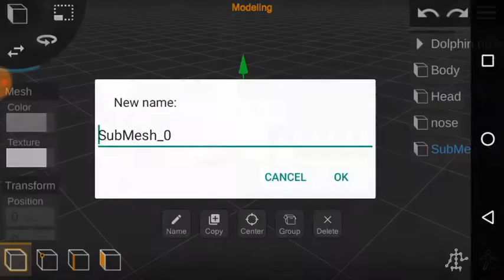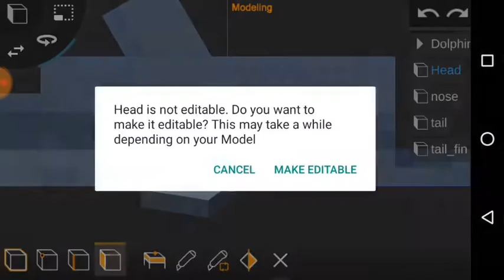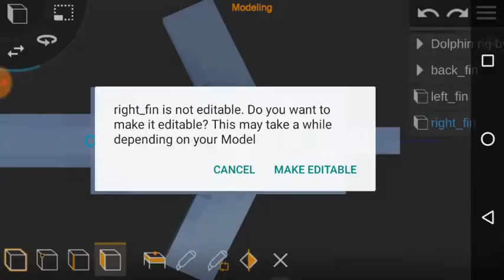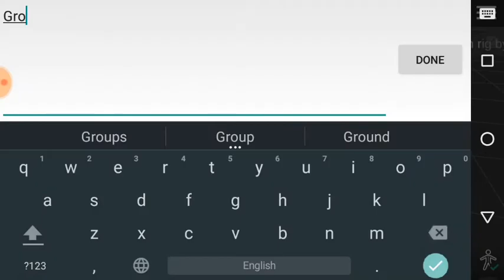Dolphin rig for Prisma3D! / Rigged Minecraft mobs for Prisma3D #5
Please give credit if used! This is the fifth rig of many I plan to do!

Don't question why I'm uploading this at 3 am okay?

I'm going to be adding the link to the latest release, here you can download it as a .zip file or .tar.gz

▶ Tags (ignore) ◀

Prisma3D, CAD, Android, 3D Minecraft Mob rig for Prisma3D, Minecraft Mob model for Prisma3D, Minecraft Mob rigs for Prisma3D, Minecraft Mob pack for Prisma3D, Minecraft rigged mobs for Prisma3D